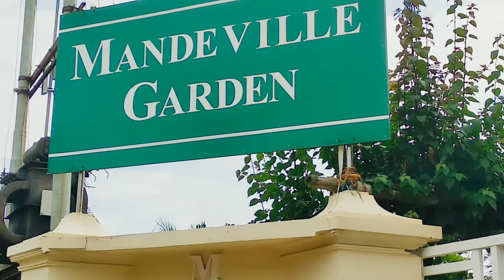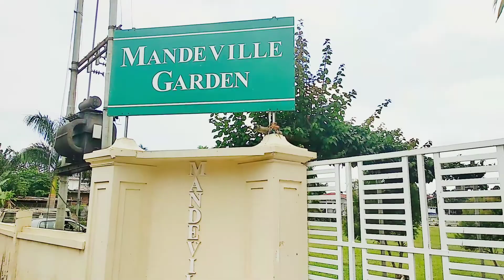Dimapur Mandeville Garden purana bazar 😍 || Beautiful garden Purna Bajar Mandeville Garden nice view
Mandeville Garden( dimapur) beautiful place
nagaland natural tree

First Nagaland Photography Festival kicks off at Mandeville Garden, Purana Bazar, Dimapur on Aug. 19

Mandeville Garden In Nagaland.First Time Vist.

Cosplay at Nagaland's first photography festival

I hope enjoy this beautiful Mandeville garden video 💕